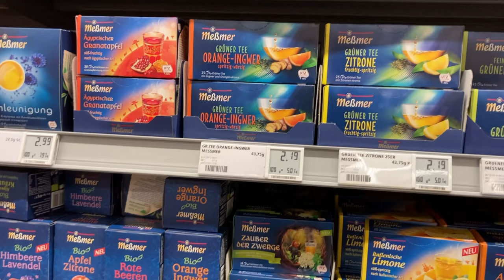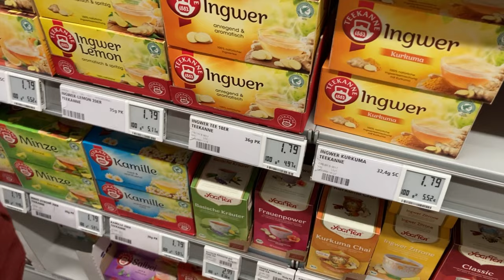Belanja ke Supermarket